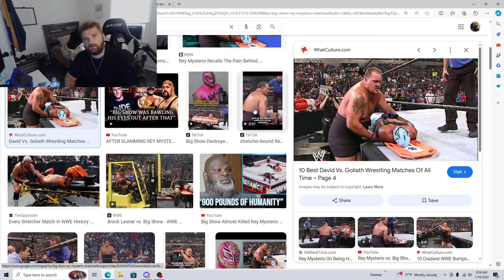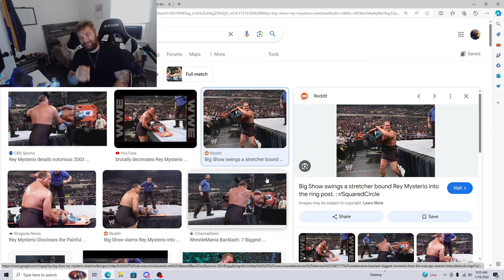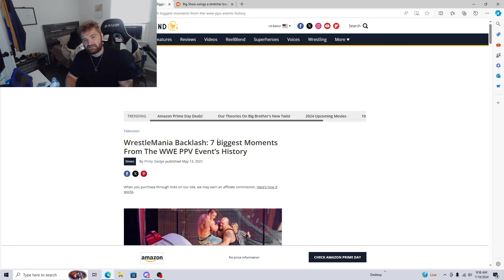BIG Show Swinging Rey Mysterio Like a Baseball Bat Was Wild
BIG Show Swinging Rey Mysterio Like a Baseball Bat Was Wild especially on a Stretcher